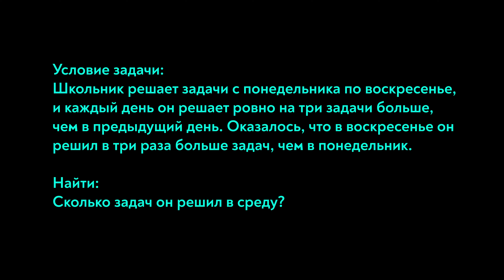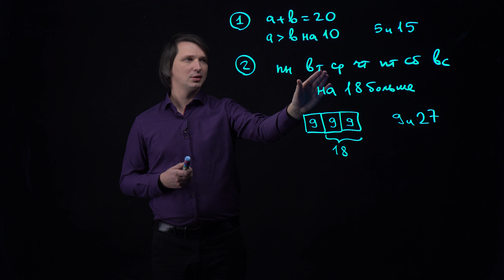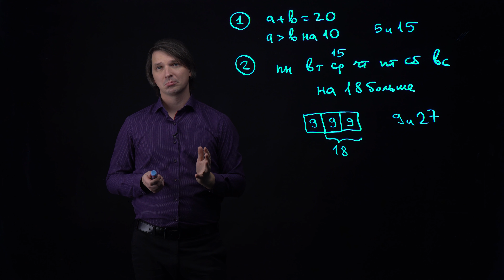1.9.2 Нахождение разных чисел | Задача 2 | Задачи по математике для поступающих в 5 класс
1.9.2 Нахождение разных чисел | Задача 2 | Курс: Задачи по математике для поступающих в 5 класс | Лектор: Кирилл Сухов | Организаторы: Лекториум, президентский ФМЛ № 239

Курс даст необходимые знания поступающим в школы с математическим уклоном, подготовит к поступлению в Президентский физико-математический лицей, а также будет интересен всем, кто хочет научиться решать более сложные задачи.